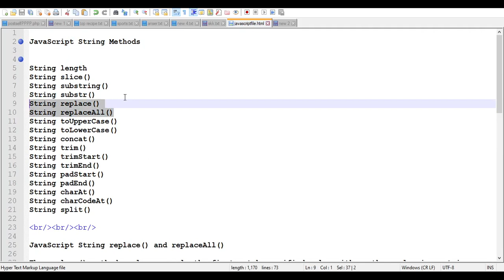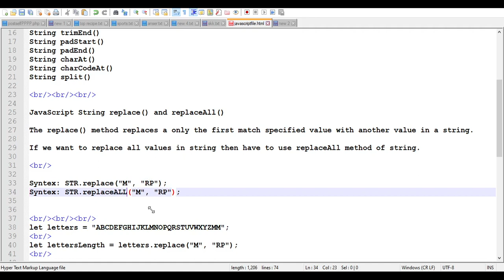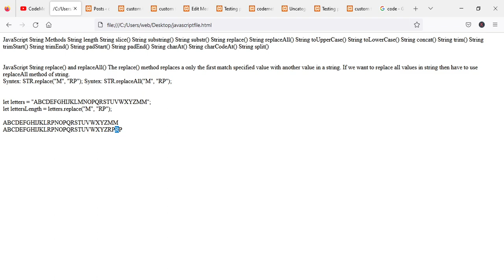JavaScript String replace() And replaceAll() OR How to Replace First Character of String Tutorial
JavaScript String replace() And replaceAll() OR How to Replace First Character of String - JavaScript Tutorial

In this tutorial, you'll learn that the string replace() is a built-in JavaScript function that searches the string for a specified value, keyword, or regular expression.

The JavaScript String replace() or replaceAll, both methods return a new string with a substring ( substr ) replaced by a new one ( newSubstr ) or all matches of a pattern replaced by a replacement.

The replace guide includes syntax and examples to understand replace & replace all methods.

Join Us on telegram for javascript interview questions or solutions to your coding problems.

replace a string
replace in javascript
javascript strings replace
replace method